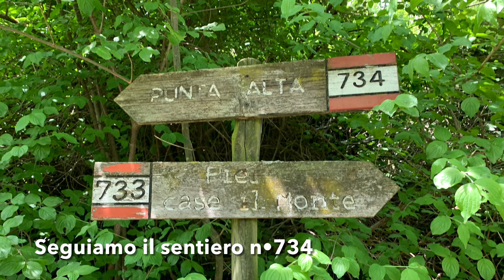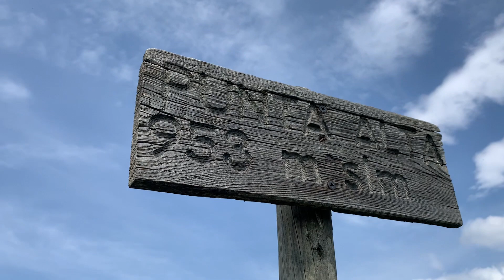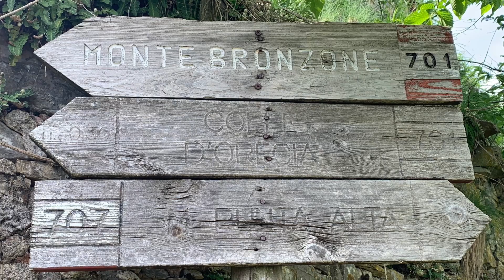Punta Alta e Bronzone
Dislivello (m)
1400
Quota partenza (m)
184
Quota vetta/quota (m)
1334
Esposizione
Nord
Grado
E
Sentiero tipo, n°, segnavia